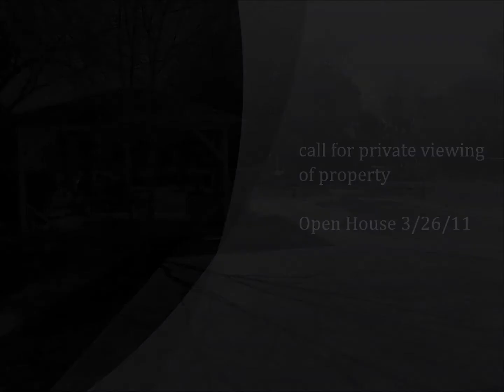Home for sale in San Antonio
Buy a traditional home in San Antonio.  Own this 3400 Square foot home with a pool on a .77 acre lot.  5 bedrooms 4 baths.  Completely rennovated with new hardwood floors, stainless steel appliances.  2 living areas.  Gazebo outside and a playscape.  List your home for less.
Compra esta casa en medio de la ciudad de San Antonio.  Hablame hoy para preguntas sobre comprando casa en San Antonio.